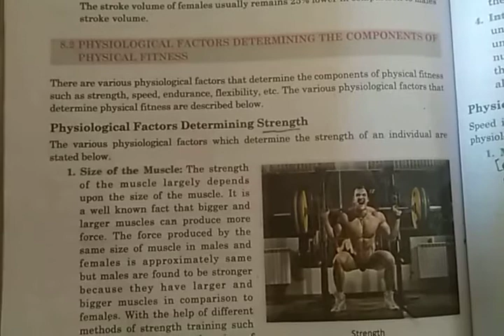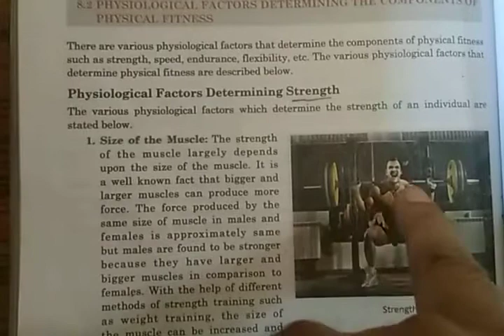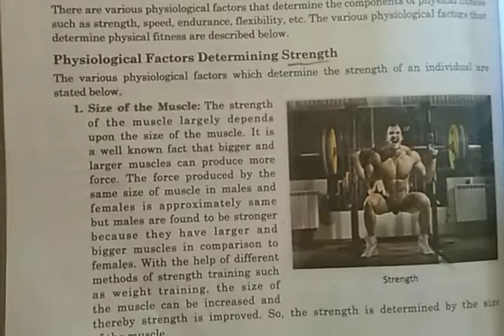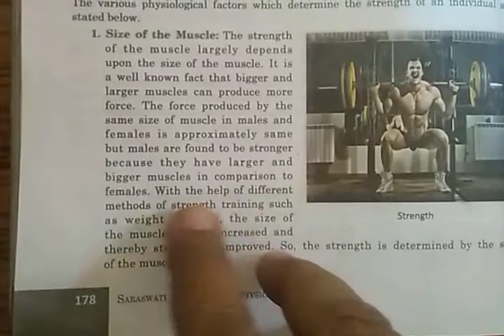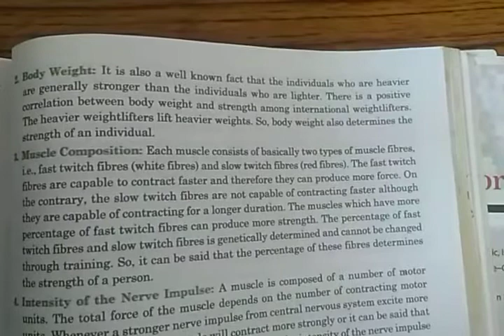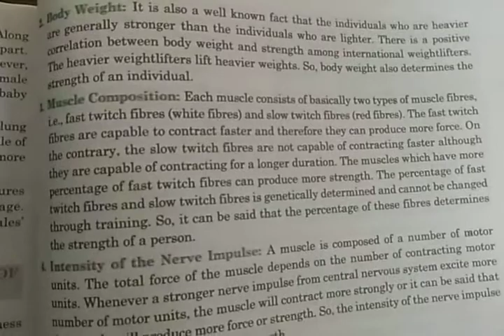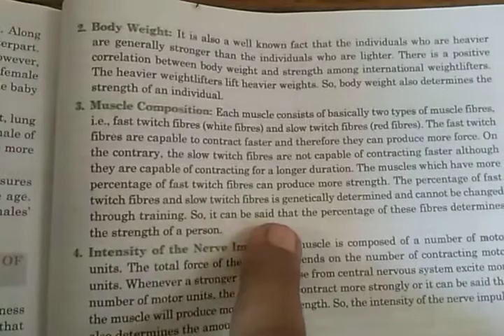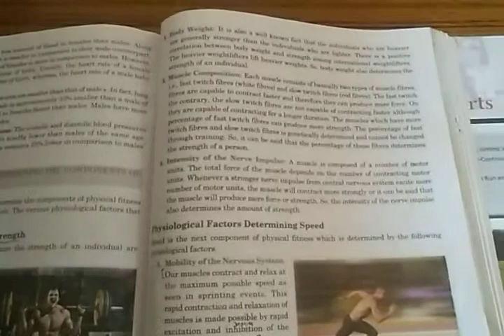Physical education class- 12(1)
Class 12, unit- 8, gender differences